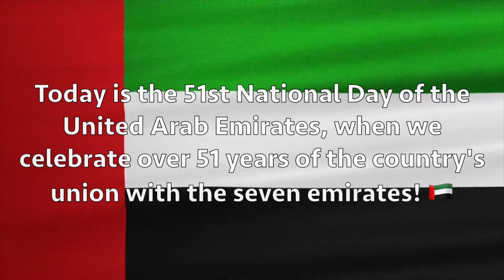How to Draw National Emblem of the UAE || Happy 51st National Day Recreation 2022 🇦🇪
In today’s art video, I tried to recreate a drawing of the national falcon emblem of the United Arab Emirates, to celebrate the country’s 51st National Day. It was officially adopted on December 9th, 1973 (2 years after independence in 1971) and later modified in 2008 (Wikipedia Information). I hope you enjoyed this video today!

⬇️ LIST OF THINGS USED ⬇️
Sketch notebook
Pencil
FIS Metal Table Sharpener
Pentel Hi-Polymer Eraser (Pink only)
Fortuna Mille 74 pcs Deluxe Drawing Set

1. Ancient Arabian Music | Quicksand